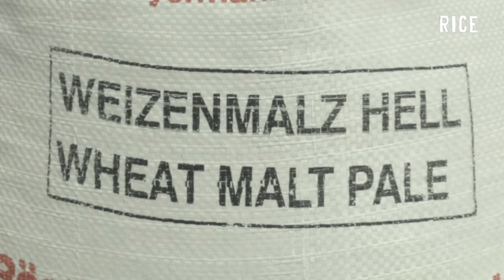A film by RICE - The Saigoneer Session Beer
Đây hông phải là quảng cáo bia nhưng là dành cho tín đồ mê bia ;)). Một chút tease nhè nhẹ cho sản phẩm bia mới toanh ở SG - "The Saigoneer Session" beer by Saigoneer & Pasteur Street Brewing Company.

This is not a beer advertisement, but this is dedicated to beeraholic ;)). A brand new beer in Saigon named "The Saigoneer Session", produced by Saigoneer & Pasteur Street Brewing Company, will be launched soon.

A film by RICE ‪#‎ricechanneltv‬

Credit:
Camera: Trung Tran, Dai Nguyen, Nguyen Dang
Editor: Trung Tran
Colourist: Bruce B
Audio Mix: Trung Trần.
Producer: Ngân Linh

Chân thành cảm ơn / Special Thanks:
Saigoneer and Pasteur Street Brewing Company